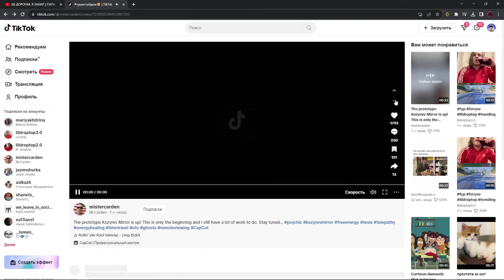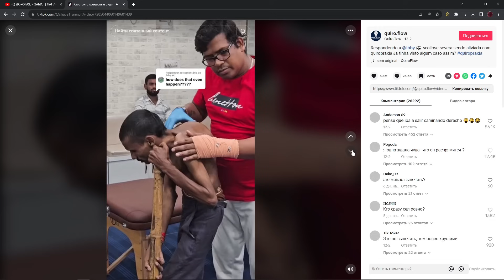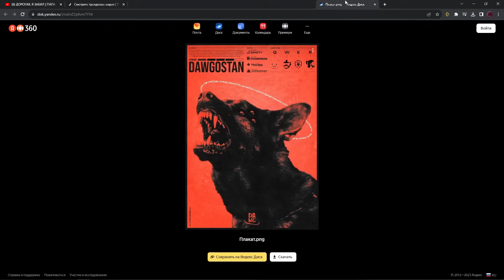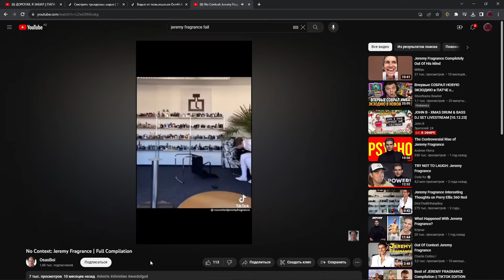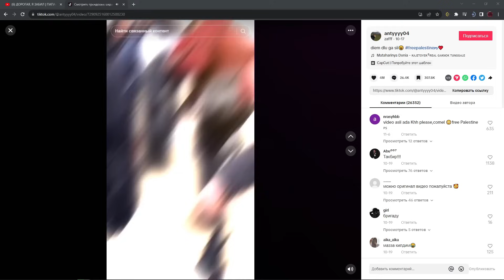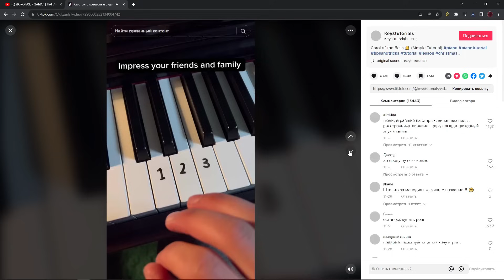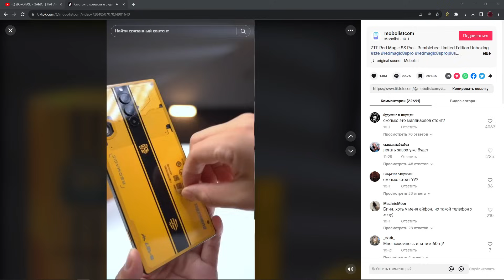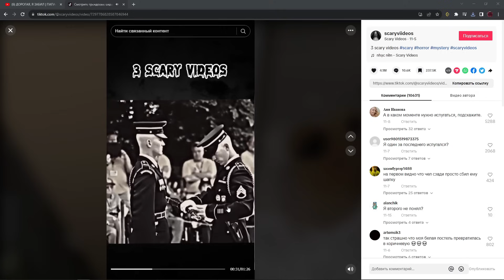Про бан Ярика и Тиктоки свои + Чатовские - Давг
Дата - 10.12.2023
ОБЯЗАТЕЛЬНО ЗАХОДИТЕ НА ОНЛАЙН ТРАНСЛЯЦИИ!